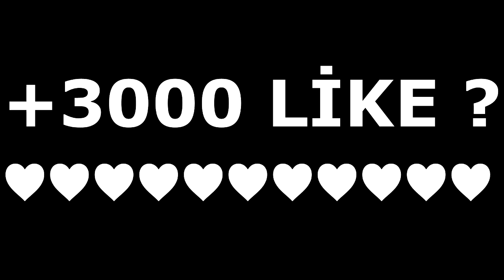★ BayDoktor 40.000 Abone Özel | Amber Pack Release